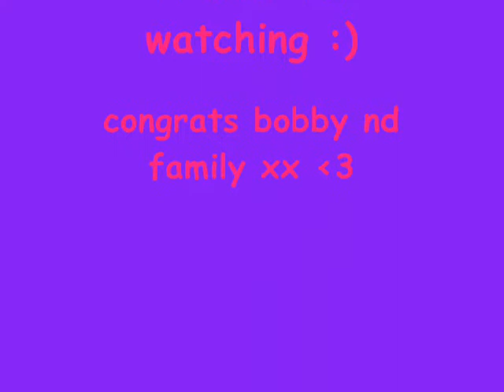jayden keenen benjamin x